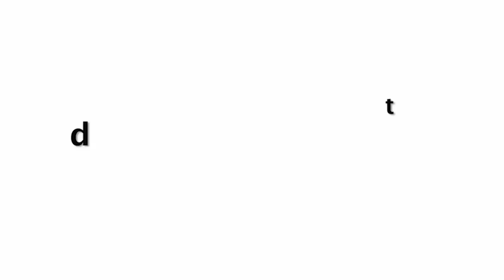Sunny Deol ANGRY On Bollywood at Gadar 2 Success Press Meet